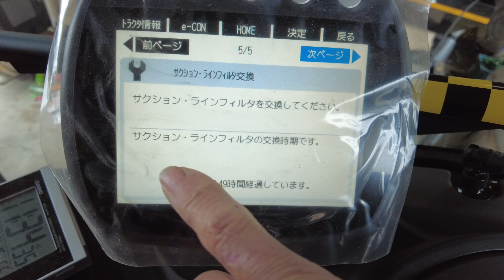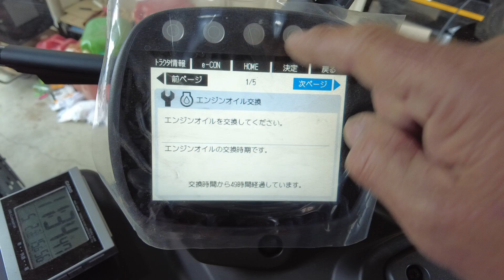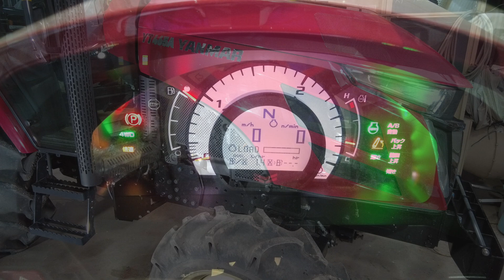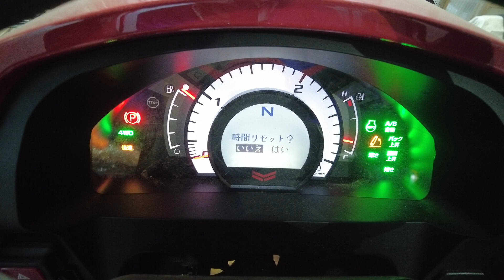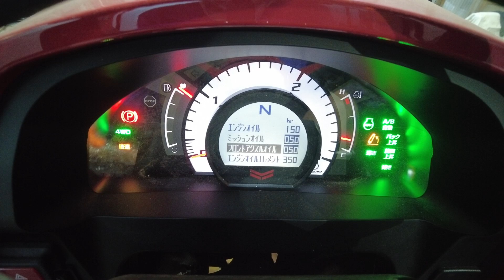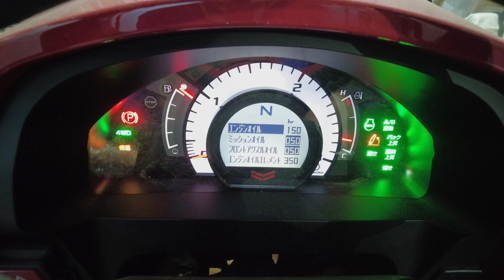YANMAR トラクター YT465A 初めてのエンジンオイル交換 & リセット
まあー、この一年間は何でも初になる、覚えながらメモしたり設定動作確認したり、ある程度なじみやすい速度にしたりと大変である
オイル交換時期は、ある程度分かっていた、自宅で慣らし運転を25時間後現場へ出た、サービスエンジニアとも話をしたが、エンジン系は早めに、ミッション系は後でもと
50時間はアッと言う時間、オイルもこのご時世高額である、時間をずらし暇の時と銭が確保出来たら、一度目の交換と考えている。

他の交換時期の設定はリセットしない
交換時期からプラス経過時間を表示しているため、(実際の交換までの時間)
交換したと時間リセットしてしまえば、他の者が分からなくなってしまう

取説をお持ちでない方は、ヤンマーからダウンロード出来る、少し営業目的も入るので自己紹介を記入する
目的の機種が無くても、その兄弟姉妹に類似するので見て読んで損はない

00:00 カラーモニター表示説明、カバー外し

02:25 エンジンオイル抜き

05:12 オイルエレメント交換、エンジンオイル注入

08:05 オイル量確認、カバーセット

10:28 メーターパネル、メンテナンスモード部分リセット